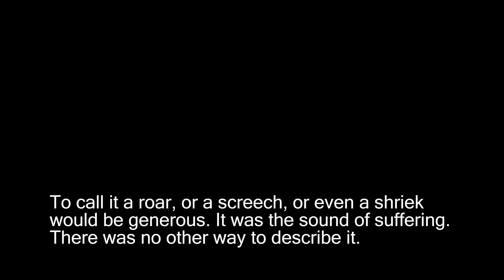Now on Kickstarter: Miss Monster: Feat. Designs By Skullgirls' Alex Ahad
Coming soon: Miss Monster: Bound By Fate - Catch, Bond, Battle!
A monster girl (and guy!) catching game where you can really get to know your monsters! Feat. unique designs by Skullgirls' Alex Ahad!